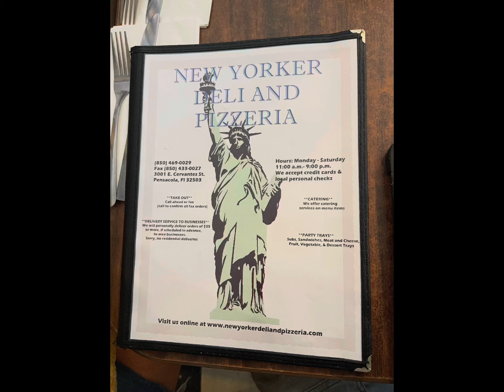New Yorker Deli & Pizzeria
New Yorker Deli And Pizzeria

3001 E Cervantes Street Pensacola Florida 32503